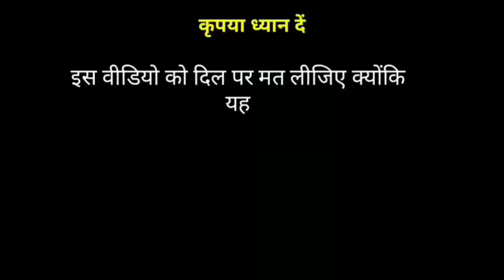comedy, rampat harami ki nautanki, rampat harami nautanki, rampa